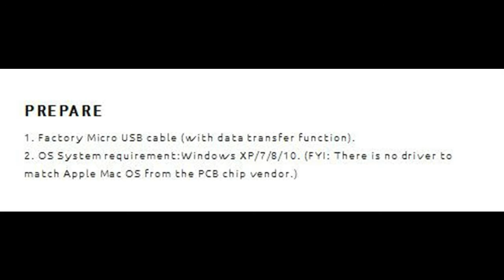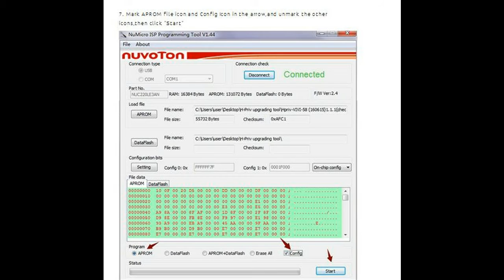Smok H-PRIV Kit V1.1.1 Firmware Upgrade Guide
, the latest firmware V1.1.1 for H-PRIV Kit was released and this video is a step by steps guide on how to update Smok H-PRIV to latest firmware.